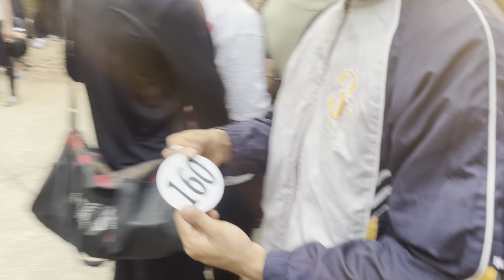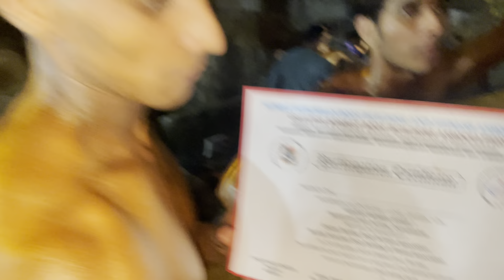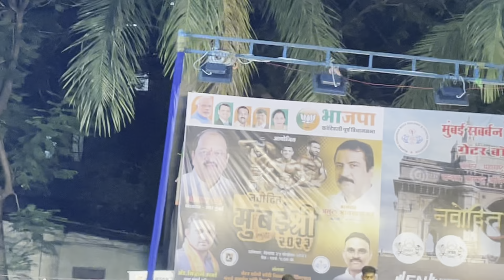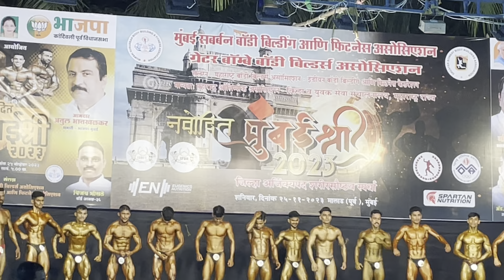Ajj ham gye bodybuilding competition dekne bht maza aya hai bhai log ke ￼sath FAXZ VLOGS🥹❤️‍🩹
Sorry guys bht dino baad vlog  uploaded kar rha hu 😩🩵🌍